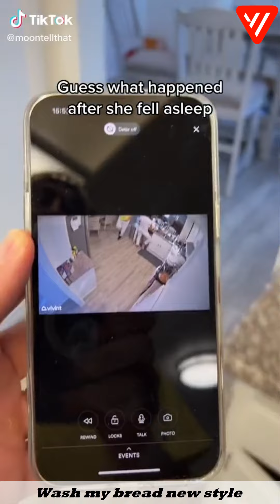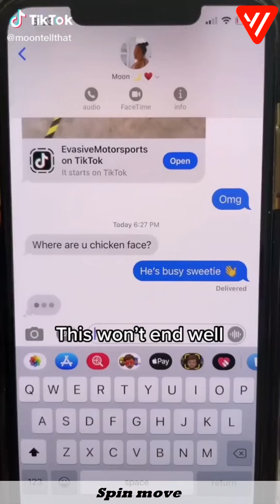"1 HOUR" Best MOONTELLTHAT Tik Tok Compilation 2022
Funny MOONTELLTHAT Tik Tok Videos 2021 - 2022 Enjoy it :)